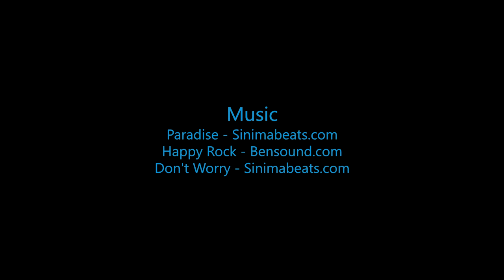Skydive B.I.G - Gabriela